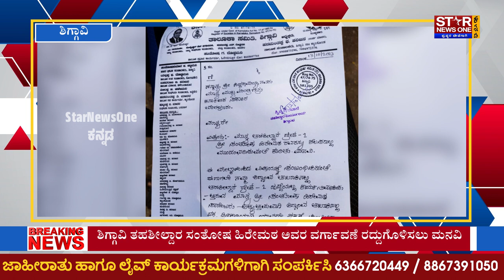Shiggaon Tahasildar Santosh hiremath ಅವರ ವರ್ಗಾವಣೆ ರದ್ದುಗೊಳಿಸಲು ದಲಿತಪರ ರೈತಪರ ಸಂಘಟನೆಗಳ ಮನವಿ